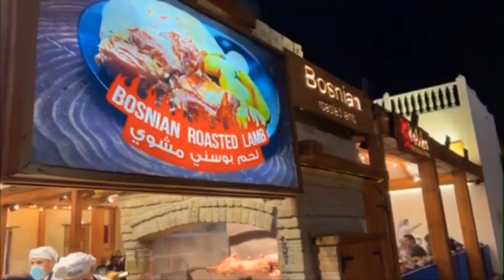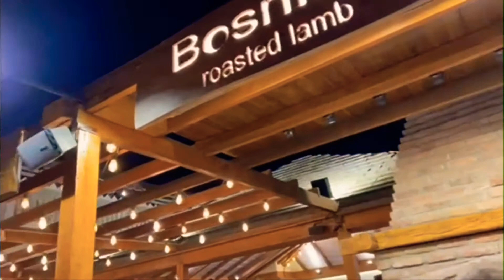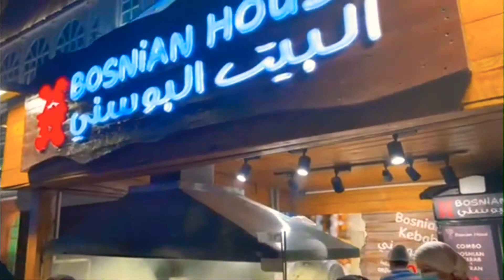💚Best Bosnian ⚜️🇧🇦 Food in DUBAI U.A.E.🇦🇪🤲 HD by Bosanski Adeti.*